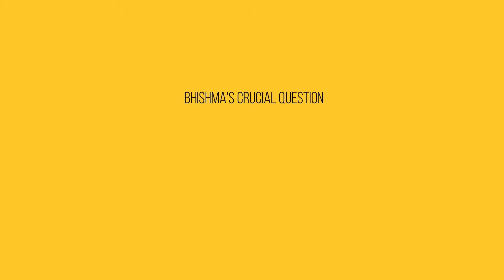Bhishma's One Crucial question to Krishna | Bhishma and Krishna conversation | All Things Spiritual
Bhishma's One Crucial question to Krishna

As krishna knows whats on Bhishma's mind, and Bhishma had the curiosity , so bhishma in his withering pain steadfastly caught hold of krishna's hand , please answer only this one question, what kind of sin would I have had to commit to have fought against you?
I am a biggest constant critic of  Duryoudhan , for whom my mind has an utter dislike for, and how could I have fought side by side with him and that too, againt you! what kind of sin would I have had to commit??